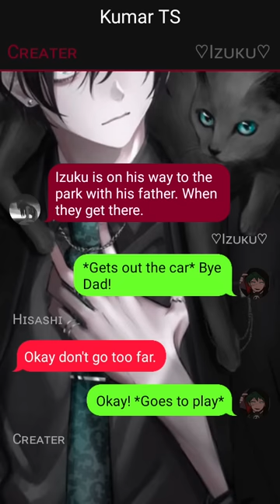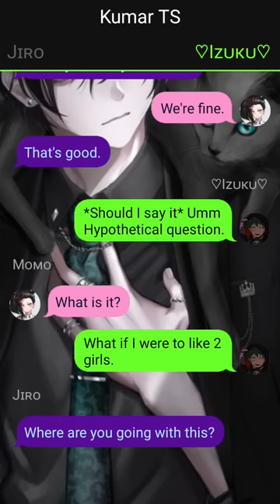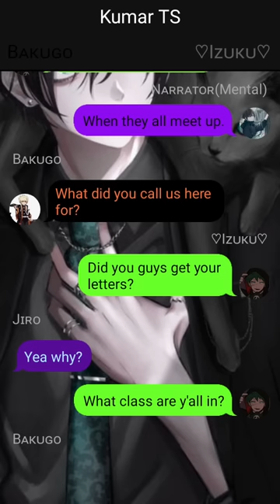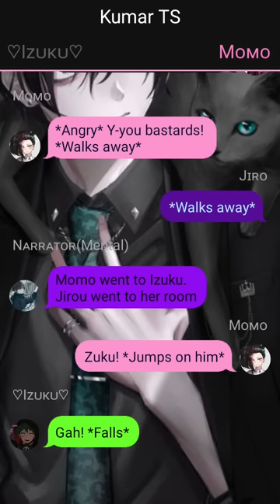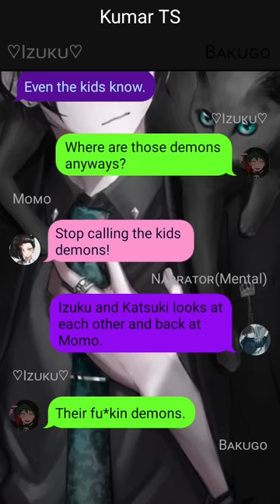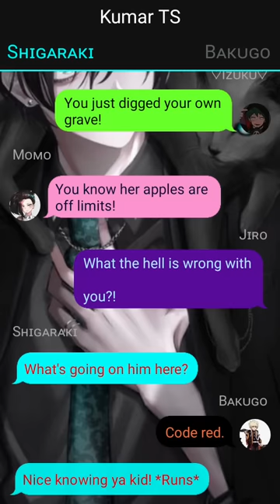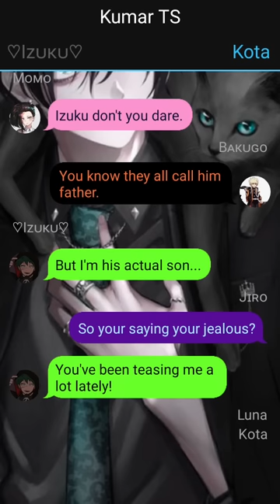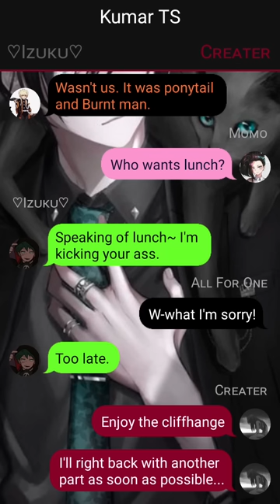Betrayed Realtionship Deku Texting Story~{pt~1}~{Izuku x ??? x ???}